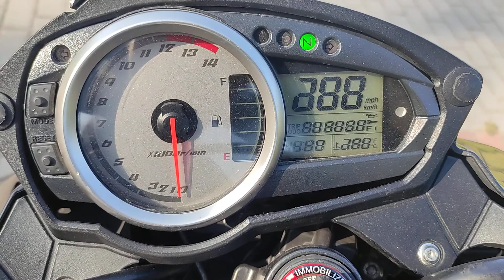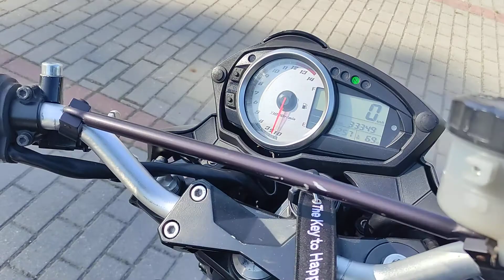Kawasaki Z750 Devil Auspuff exhaust wydech